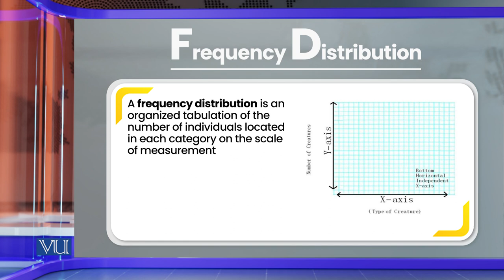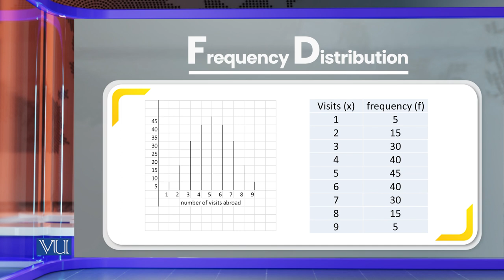Frequency Distribution | Research Methods in Education | EDU407_Topic168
Topic168: Frequency Distribution,
By Dr. Nasir Mahmood